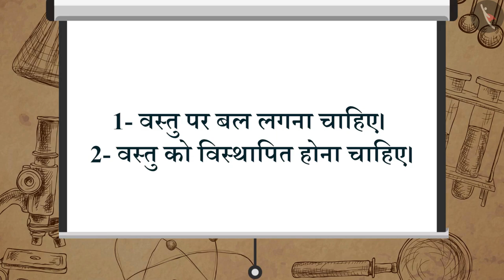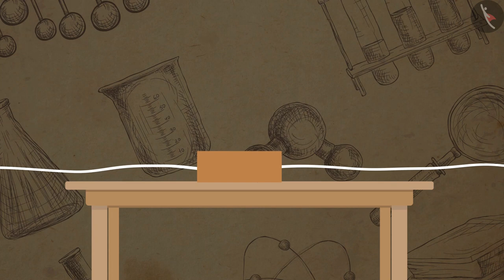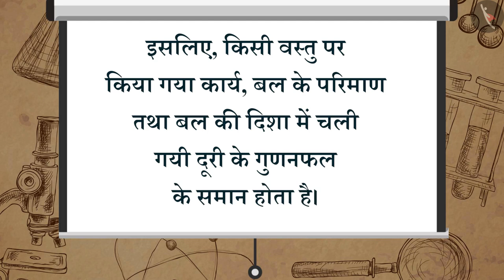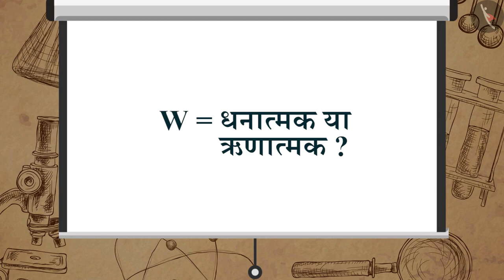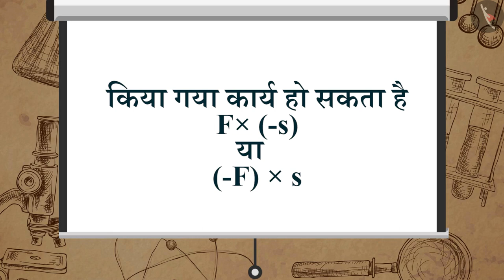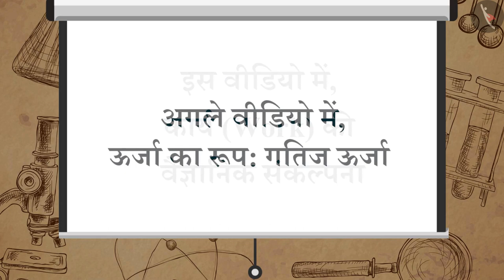कार्य की वैज्ञानिक संकल्पना |Part 1/1|Scientific Concept of Work|Hindi|Class 9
कार्य तथा ऊर्जा, कार्य की वैज्ञानिक संकल्पना, ऊर्जा, विज्ञान, विज्ञान कक्षा 9, टिक टैक् लर्न विज्ञान, बच्चों के लिए विज्ञान, cbse के लिए विज्ञान, Tictaclearn विज्ञान, टिक टैक् लर्न, विज्ञान ट्यूटोरियल